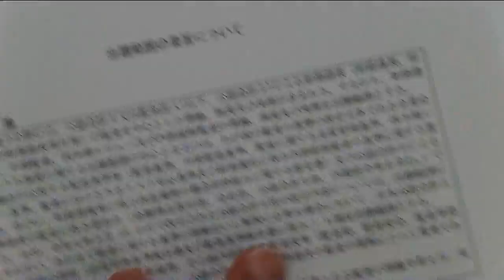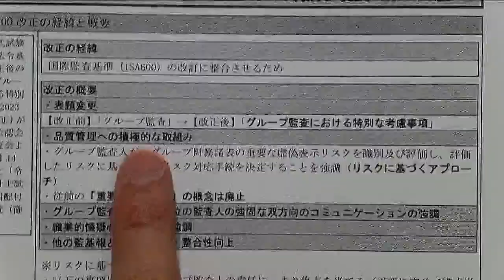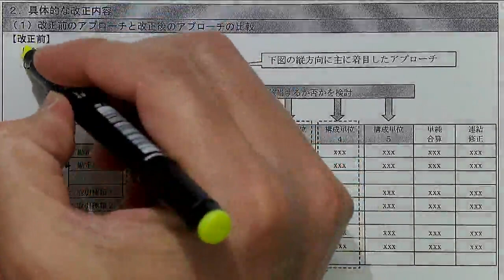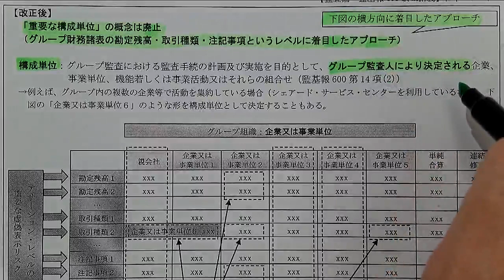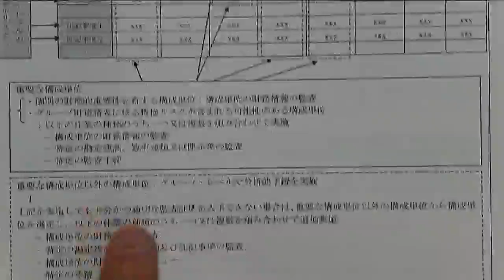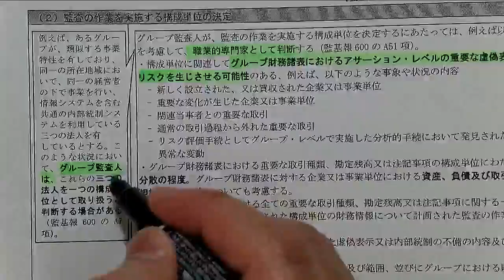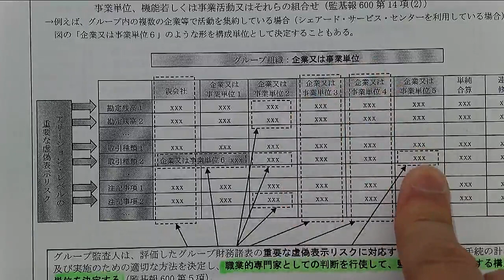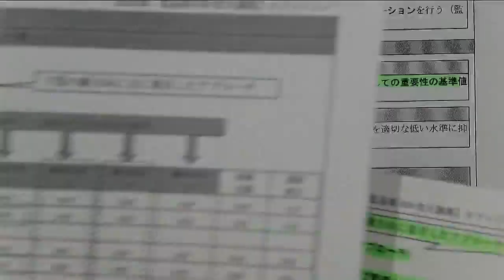【LEC会計士】23年8月論文向け 監査論 改正論点講義‹監基報600›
監査基準報告書600「グループ監査」⇒「グループ監査における特別な考慮事項」への改正について、23年8月論文向けの　監査論　改正論点講義です。

レジュメはこちら【ダウンロード期日：2025/12/31まで】